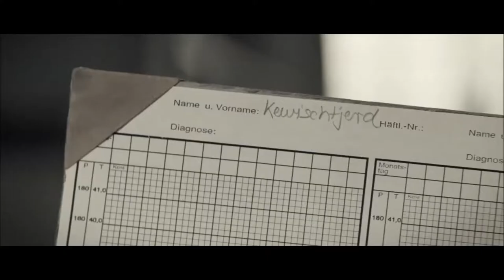KultúrArc - beszélgetéssorozat Koltai Lajossal és Somossy Barbarával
Koltai Lajos Kossuth- és Balázs Béla-díjas operatőr, rendező a Kertész Imre Intézet a „KultúrArc” című beszélgetéssorozatának vendége. Az est háziasszonya: Somossy Barbara.